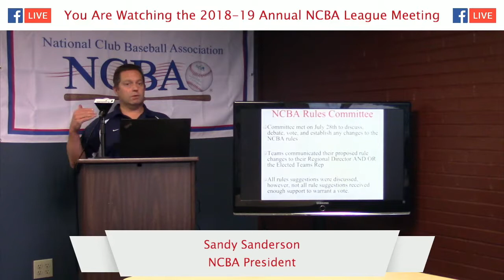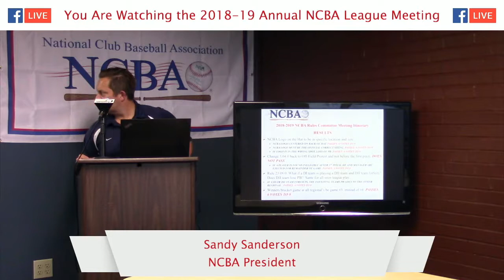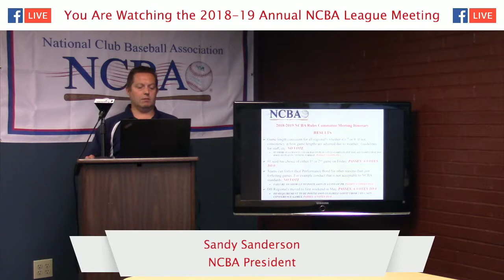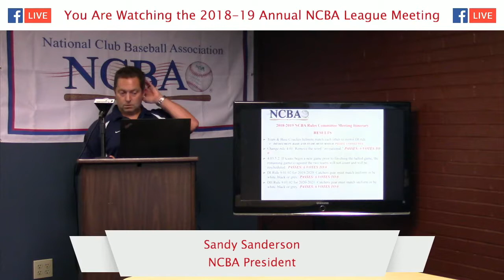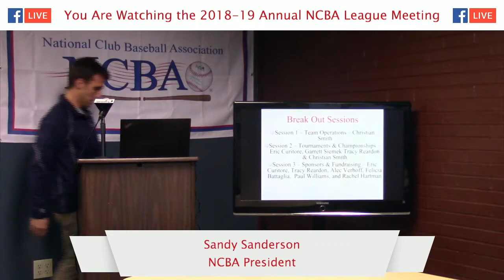New Rules - 2018-19 NCBA League Meeting